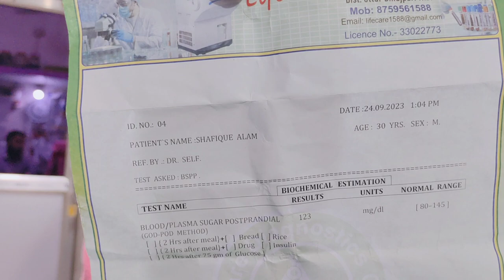এক মাসে সম্পূর্ণ সুগার মুক্ত হয়ে বিদায় নিলাম | Diabetes Reverse | Peace Library | Sugar